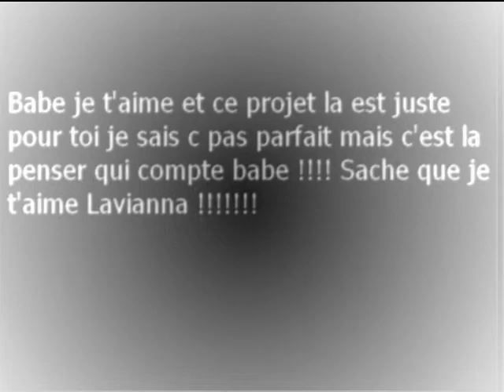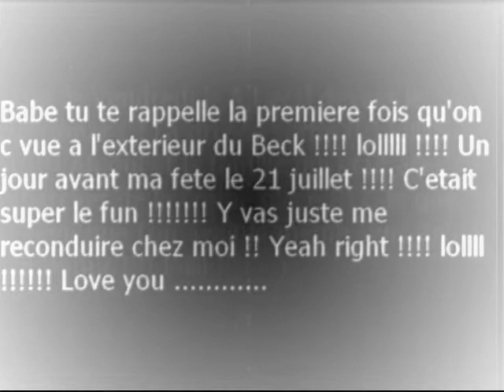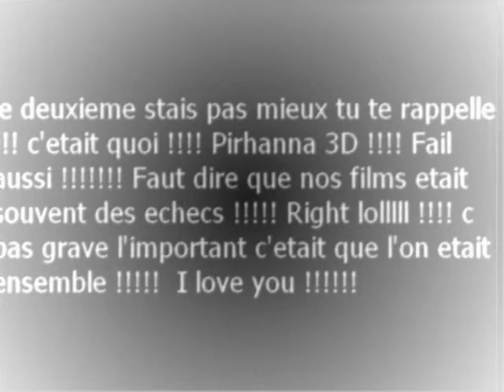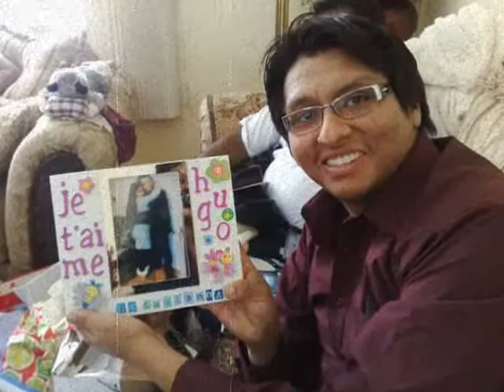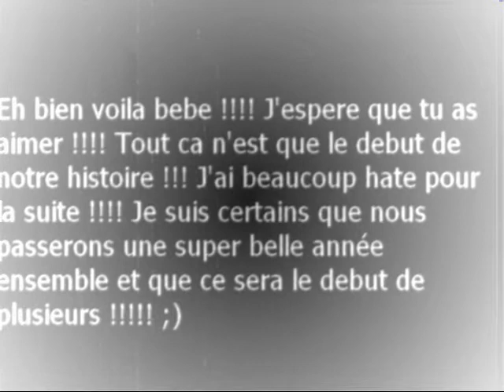Moi et ma petite Cutie Pie d'amour !!!!!!!!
un petit film avec ma cherie !